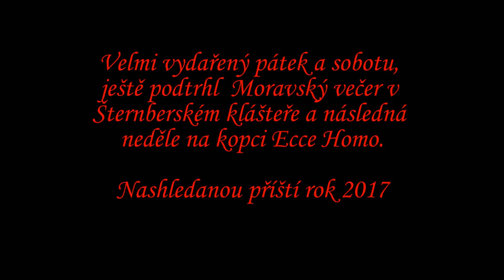Ecce Homo Historic 2016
Super prodloužený víkend v podání historických strojů v městečku Šternberk :)